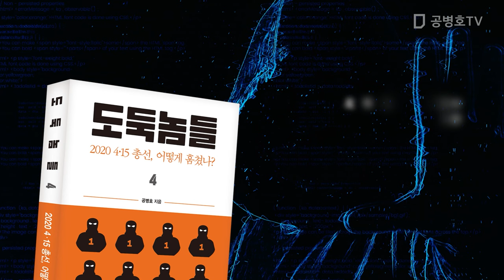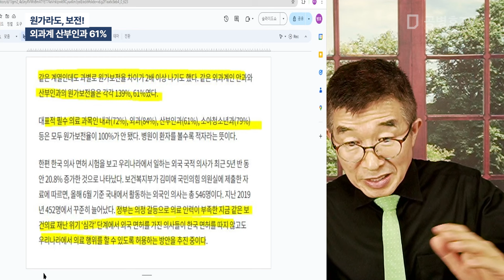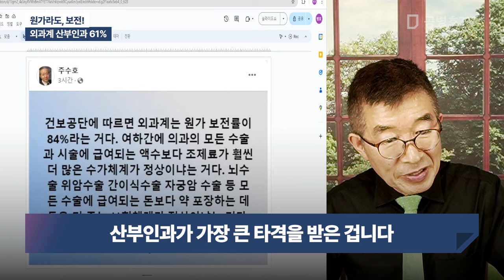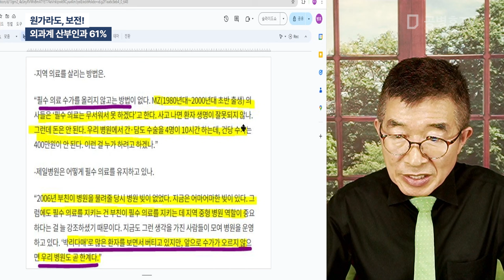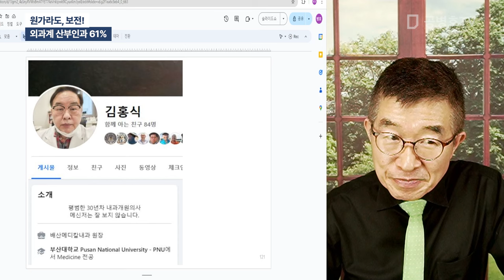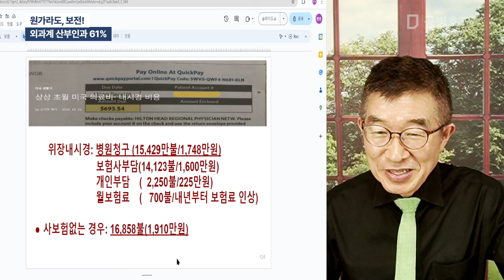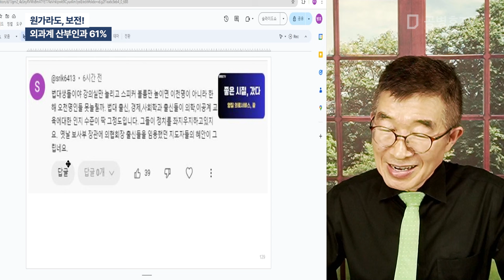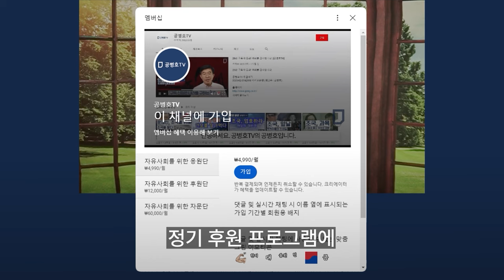원가라도, 보전! / 외과계 산부인과 61% [공병호TV]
Bitcoin : 3MTW849AkP2ftLeSK2teZHMmzLu7Z83s9U